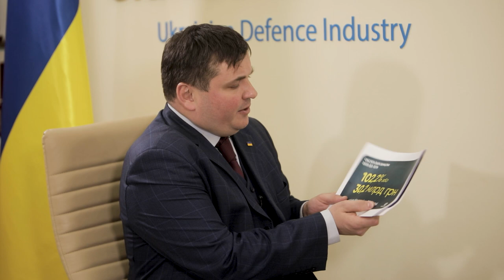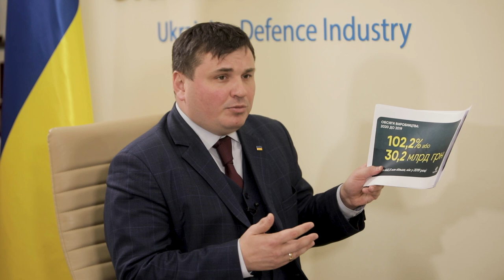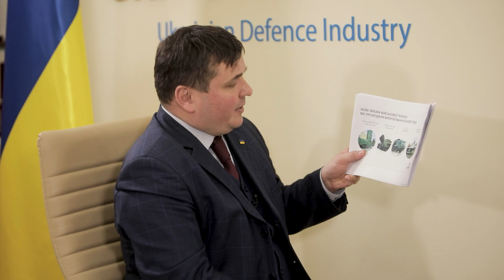Генеральний директор Укроборонпрому Юрій Гусєв про користь корпоратизації держконцерну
Юрій Гусєв, генеральний директор Укроборонпрому:
“Корпоратизація держконцерну допоможе запустити ланцюжки в промисловості, які стануть драйверами економічного розвитку держави”.
Нинішній рік стане ключовим для реформування державної частки вітчизняного оборонно-промислового комплексу - концерну Укроборонпром. Замість нього планують створити кілька вертикальноінтегрованих холдингів, які розвиватимуть окремі напрямки досліджень, розробки, виробництва і збуту продукції оборонного призначення. І йдеться не просто про фізичний розподіл штатів, майна, виробництв, технологій, коопераційних і дистрибуційних “напрацювань”, а про більш глибинне реформування ключової – надто, для країни, що протистоїть агресії, – галузі. Подробиці — в інтерв’ю призначеного у грудні генерального директора Укроборонпрому Юрія Гусєва:
- Про торішню роботу підприємств концерну й цьогорічне оборонне замовлення,                                                                                                                                   - Про концепцію реформування галузі, долю підприємств-флагманів та “лузерів”,                                                                                                                                         - Про прибутки, експортну виручку, фінансовий аудит та боротьбу з корупцією,                                                                                                                                              -  Про те, хто або що може завадити реформі. І про те, яким стане Укроборонпром “на виході”.